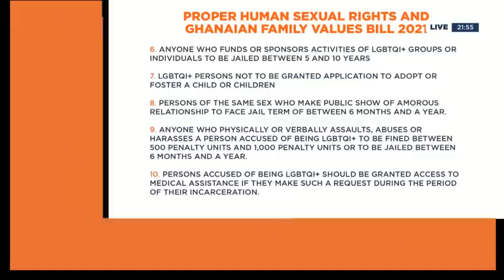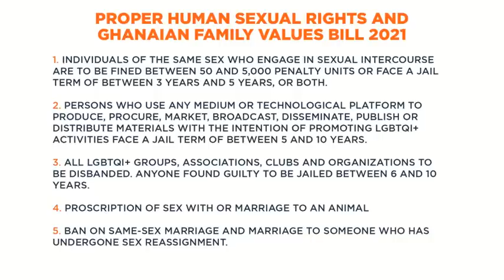The LGBTQ+ bill controversy on The Point of View